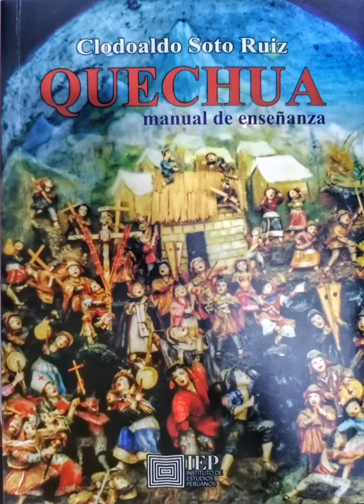1. Sufijos de actor verbal. Pronombres personales. Tiempo presente. Manual de Quechua.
Audios con los ejercicios del Manual de quechua de Clodoaldo Soto.
Unidad 1. Lectura: Sallqa. Sufijos de actor verbal: -ni, -nki, -n, -nchik, -niku, -nkichik, -nku.
Pronombres personales ñuqa, qam, pay, ñuqanchik, ñuqayku, qamkuna, paykuna. Saludos. Expresiones de uso frecuente.

El libro lo puedes adquirir en la librería del IEP o me puedes escribir un mensaje a mi facebook